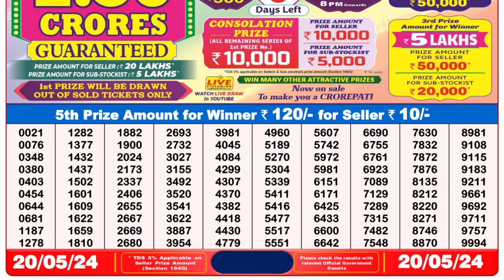🔴 Lottery Sambad Live 08:00pm 20/05/24 Evening Nagaland State Dear Lottery Result Pdf Download